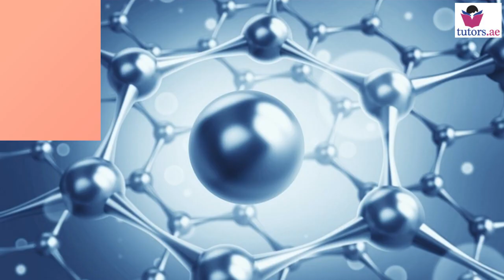IB Chemistry Tutoring in Dubai | Tutoring for IBDP-MYP-IGCSE-A-Level Students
Tutors.ae is considered as one of the top AS & A level chemistry tuition centers in Dubai. We also conduct AS & A Level chemistry mock tests, AS & A level Chemistry notes, past papers and vouch for best textbooks.